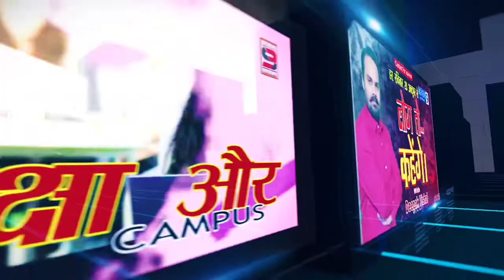चलती ट्रेन के आगे खड़े हो गए पप्‍पू यादव, सरकार को रगड़ दिया